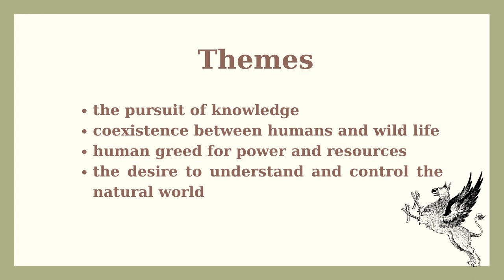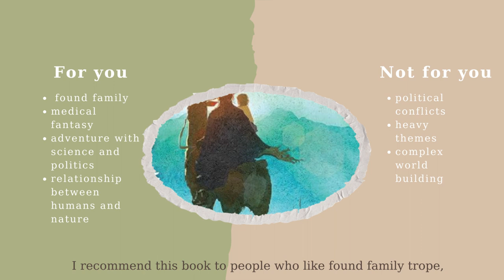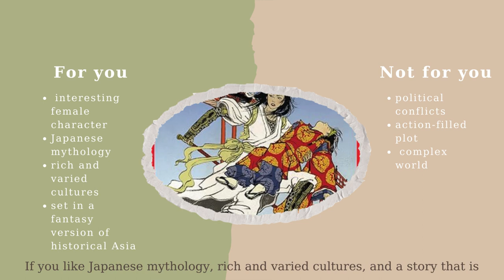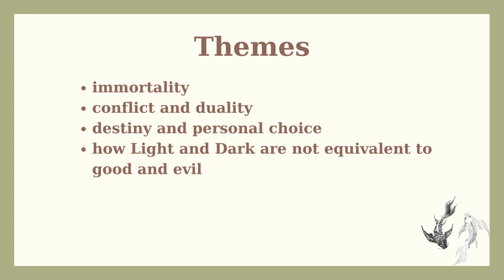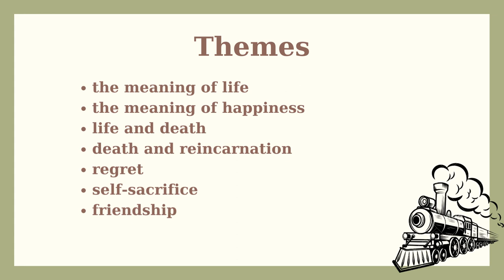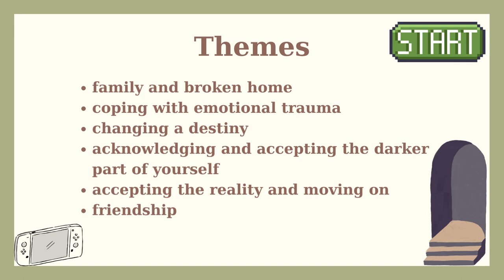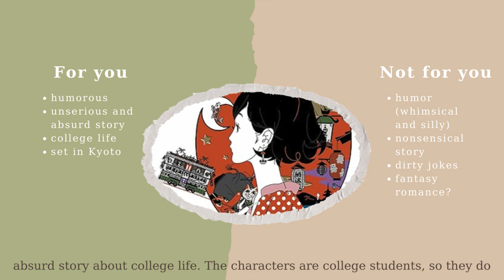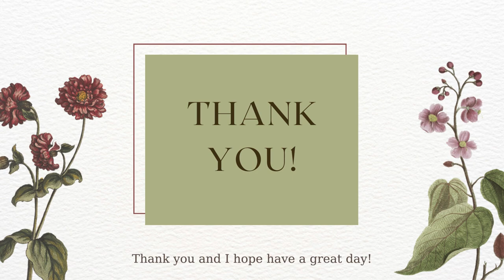Japanese Fantasy Book Recommendations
Hello, thank you for visiting. In this video, I recommend Japanese Fantasy books.

books mentioned:
The Beast Player
Author: Nahoko Uehashi
Translated by Cathy Hirano

The Deer King
Author: Nahoko Uehashi

Moribito: Guardian of the Spirit
Author: Nahoko Uehashi

Dragon Sword and Wind Child
Author: Noriko Ogiwara

Night on the Milky Way Railroad
Author:Kenji Miyazawa
Translated by Shelley Marshall

Brave Story
Author:Miyuki Miyabe
Translated by Alexander O. Smith

The Night is Short, Walk on Girl

Author:Tomihiko Morimi
Translated by Emily Balistrieri